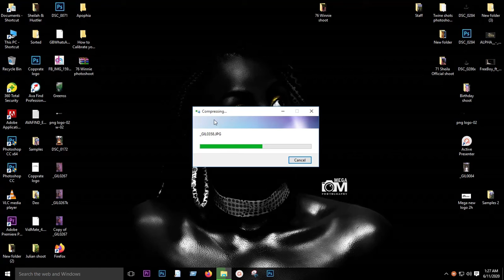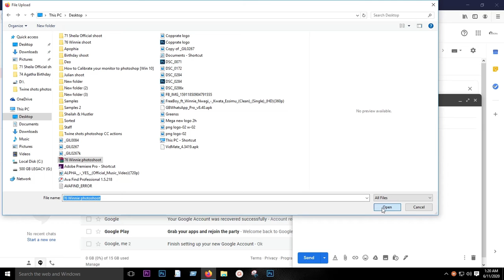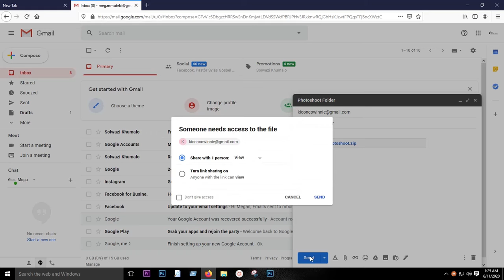How to zip and send photos folder to email address